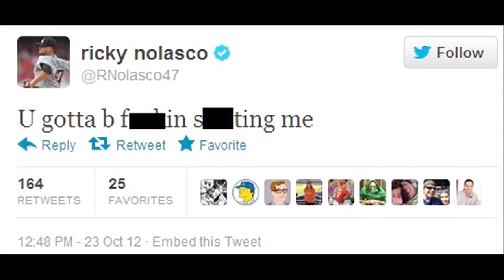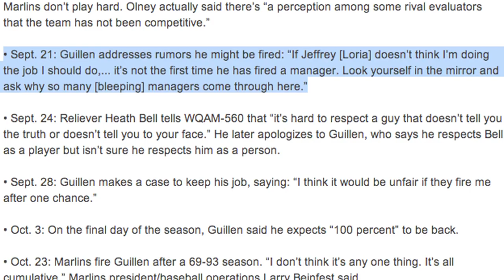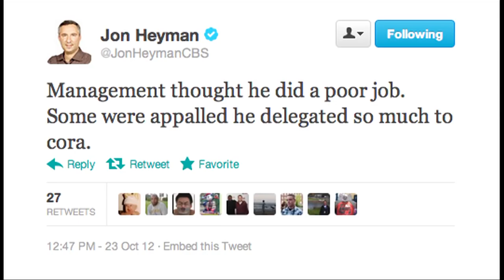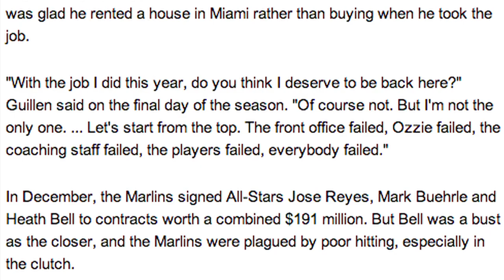Ozzie Guillen Fired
Controversial manager Ozzie Guillen has been fired by the Miami Marlins. The team had finished with a record of 69-93 which placed them dead last in the National League East for the second consecutive season. Guillen had stated his love for Fidel Castro, clashed with closer Heath Bell and ripped management.